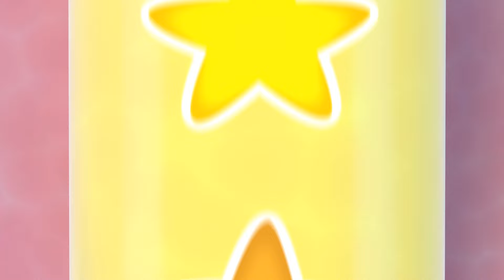The baby balloons are crying | Learn with Cuquin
Cleo and Cuquín is an animated series that tells the adventures of the brothers of the Telerín Family. What they like most in the world is playing, every day they will face new adventures that they will solve through play, playing at being something: gardeners, journalists, ship captains... Thus, at the end of each adventure Cleo will be excited because You will have discovered something very, very important: what you want to be when you grow up. Or at least during that day! Join the Telerín Family and learn new things every day. cartoon Cuquin forkids Learn and have fun with these adventures of Cuquín.